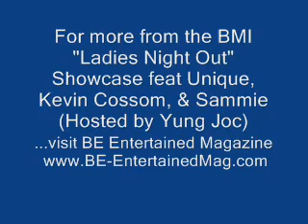BMI Ladies Night Out with Sammie, Kevin Cossom, & Unique (Hosted by Yung Joc)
Check out some footage from BE Entertained Magazine of Sammie, Unique, & Kevin Cossom at the BMI "Ladies Night Out" Showcase in Atlanta.

The EVOLUTION of Entertainment